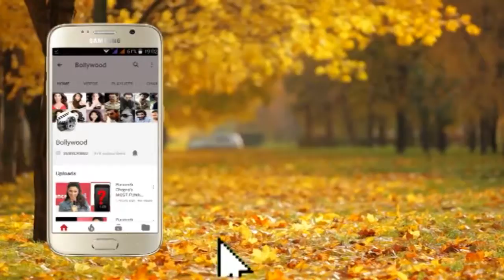Taapsee Pannu distributing Gifts to Cancer affected Kids